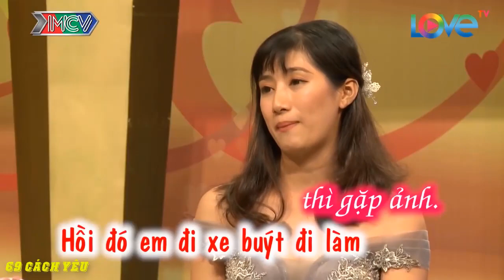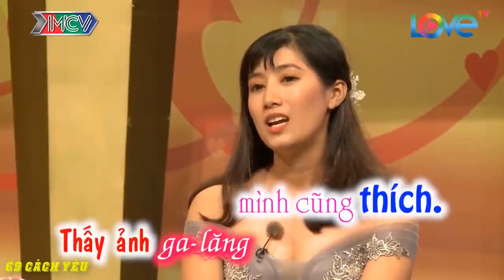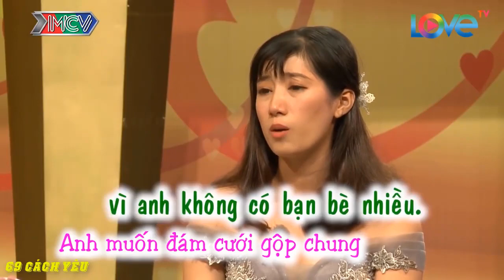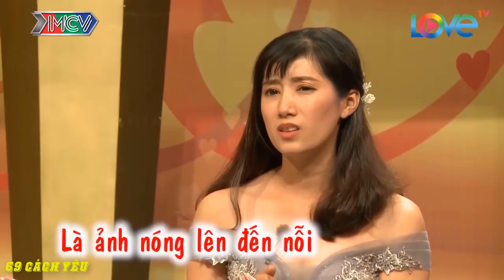[VCS - NONSTOP] MỖI LẦN CHỊ MUỐN CHO CHỒNG THƯỞNG THỨC là LẠI CÓ MÙI LẠ THƯỜNG | 69 CÁCH YÊU